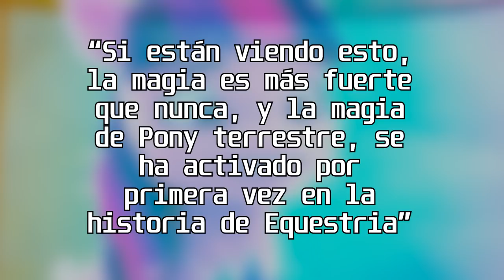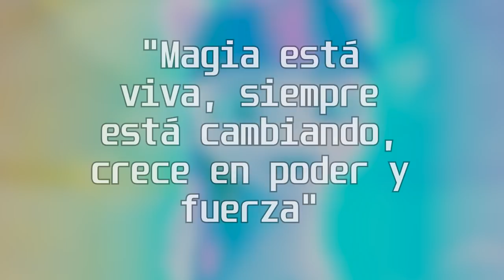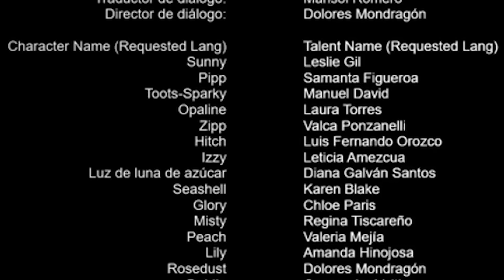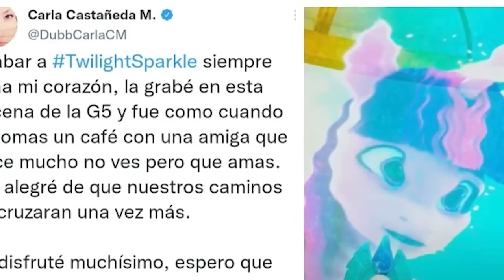¿Qué significa el mensaje de Twilight ? | My Little Pony: Deja tu Marca, Capitulo 2 Ep.2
Seguimos con esta serie de curiosidades de My Little Pony: Deja tu Marca, Capitulo 2, iniciando con el primer episodio, titulado Problemas de Crecimiento (Growing Pains).